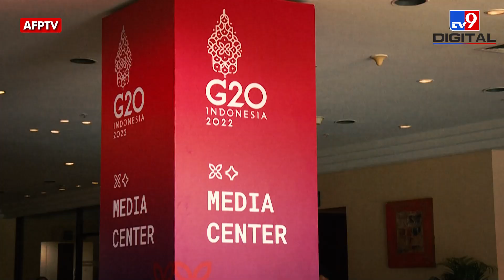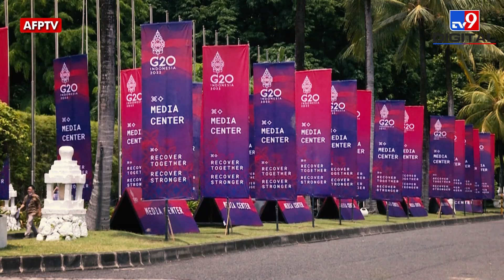G20 Summit में Jinping से मिलकर Biden करेंगे 'खेल', Putin हुए सतर्क । America । China ।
पिछले कुछ महीनों से विश्व की राजनीति (World Politics) बहुत तेजी से बदल रही है. इसके दो कारण हैं. एक तो पिछले 9 महीने से जारी रूस-यूक्रेन (Russia Ukraine crisis) के बीच जंग (War News). और दूसरा चीन-ताइवान टेंशन (China Taiwan Tension). वैसे तो इसका असर पूरा दिनया पर है. लेकिन सबसे ज्यादा परेशान अगर कोई है. तो वो है अमेरिका (America). ऐसे में दुनिया की 75 फीसदी आबादी का नेतृत्व करने वाले जी-20 समूह की बैठक काफी अहम होने वाली है. जो कि 15-16 नवंबर को इंडोनेशिया के बाली में होने जा रही है. वैसे तो पूरे समिट पर दुनिया की निगाहें टिकी हैं. लेकिन इसमें सबसे खास है. बाइडेन और जिनपिंग की मुलाकात.